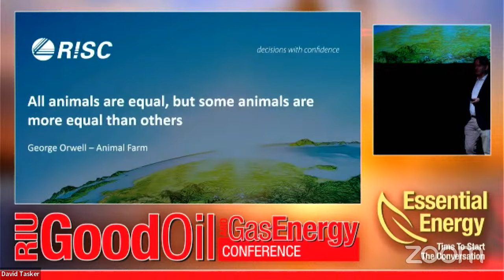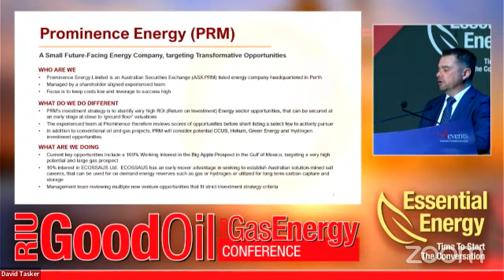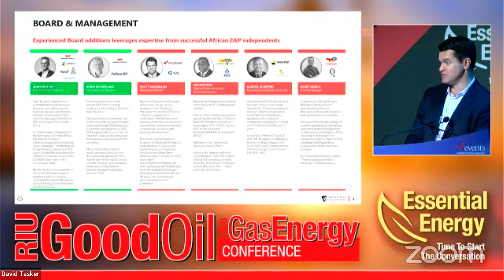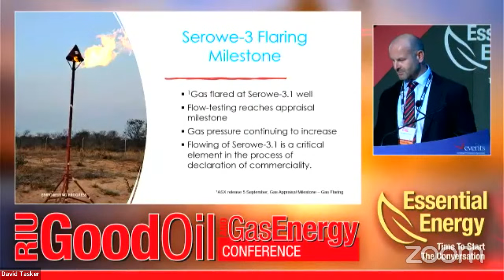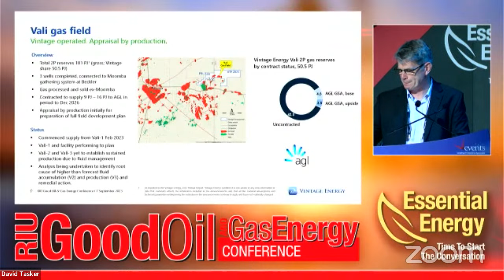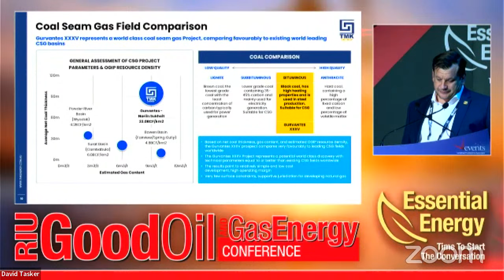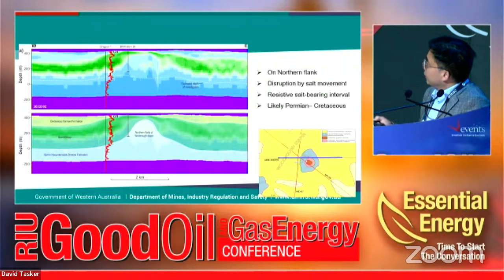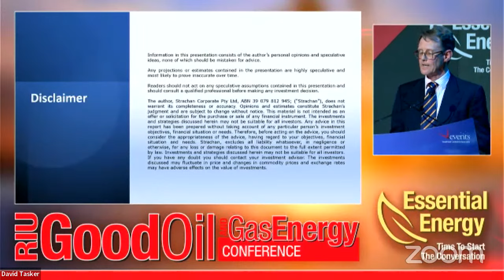RIU Good Oil & Gas Energy - Thursday session 3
2.00pm Not all Resources are Equal
Martin Wilkes - Managing Director
RISC

2.15pm Prominence Energy Ltd
Alexander Parks - Managing Director

2.30pm Invictus Energy Ltd
Scott Macmillan - Managing Director

2.45pm Botala Energy Ltd
Kris Martinick - Chief Executive Officer

3.00pm Vintage Energy Ltd
Michael Dodd - Executive - Operations

3.15pm TMK Energy Ltd
Brendan Stats - Chief Executive Officer

3.30pm Airborne Electromagnetic Surveys in Western Australia
Alex Zhan - Geophysicist
Geological Survey of Western Australia

3.45pm Skating On Ever Thinning Ice -
A Realistic View of our Energy Future
Peter Strachan - Analyst
Strachan Corporate